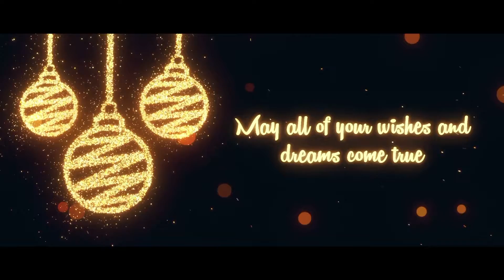Christmas 2020 | USA Tamil Vlogs | Baby Series